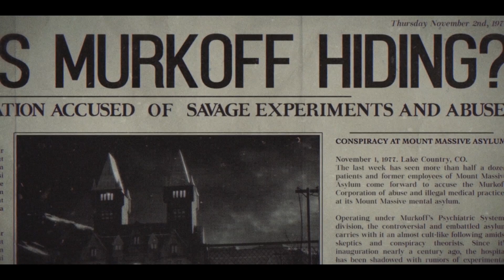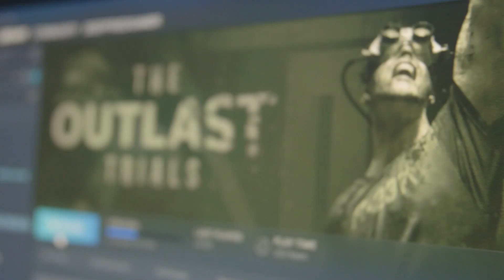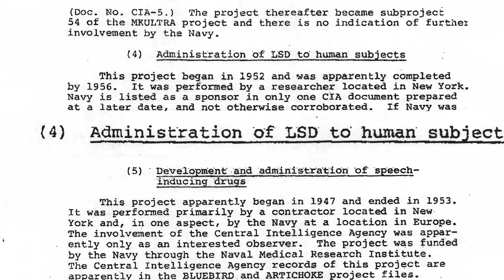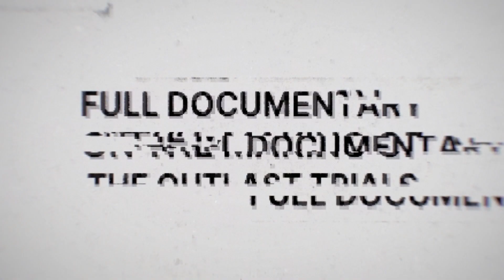Trial #3: Storytelling and Inspiration | The Outlast Trials - Behind the Scenes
A first look into the story and inspiration behind our upcoming game TheOutlastTrials 💉 What part was most intriguing to you?